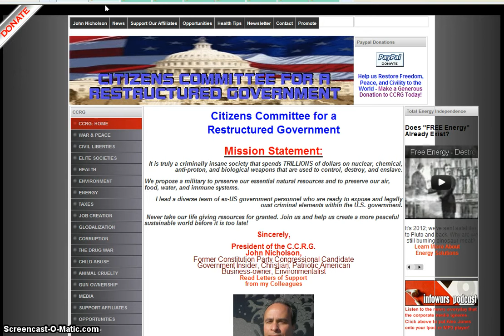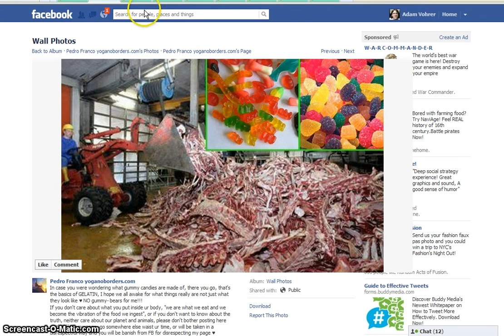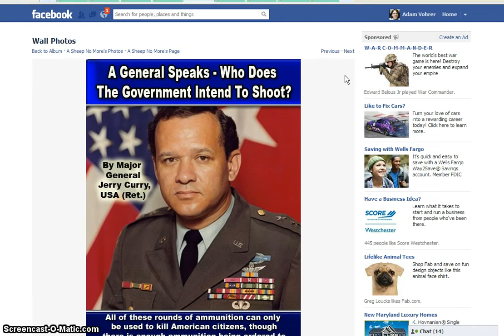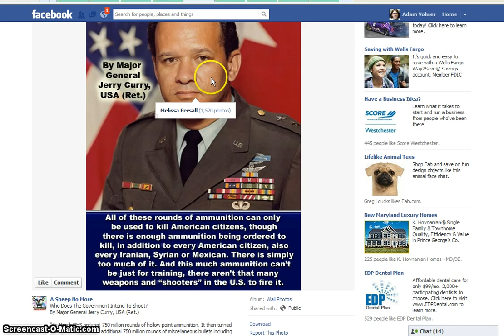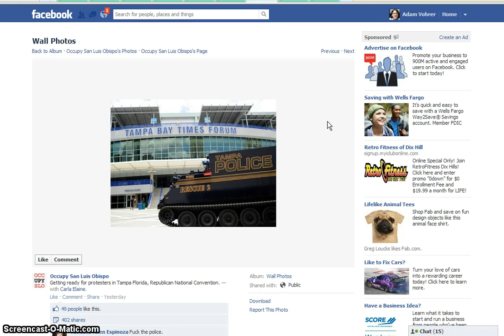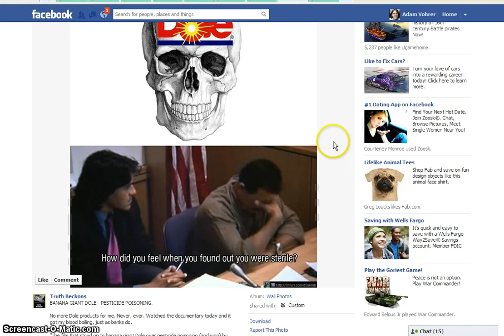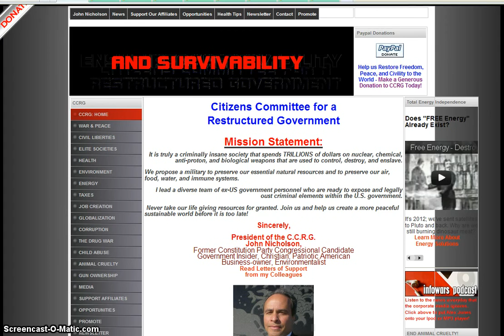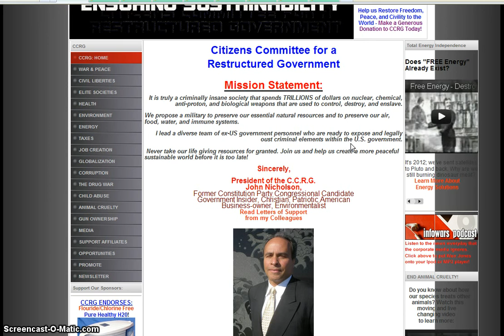CCRG News Round Up Saturday August 25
CCRG News Round Up for Saturday, August 25th 2012